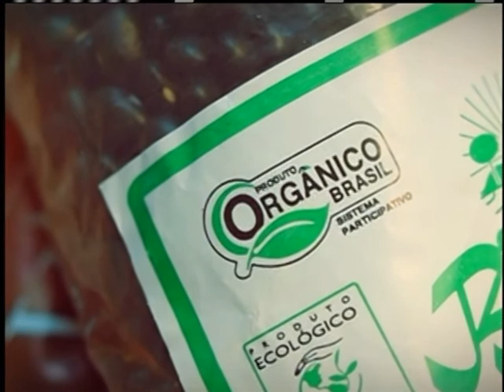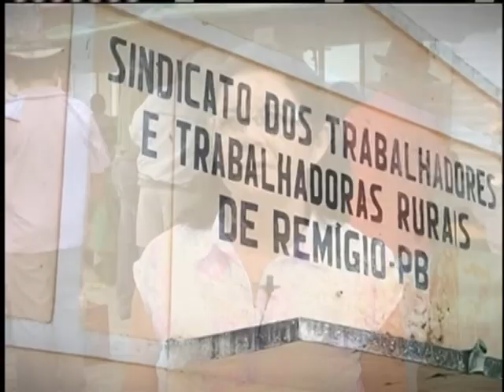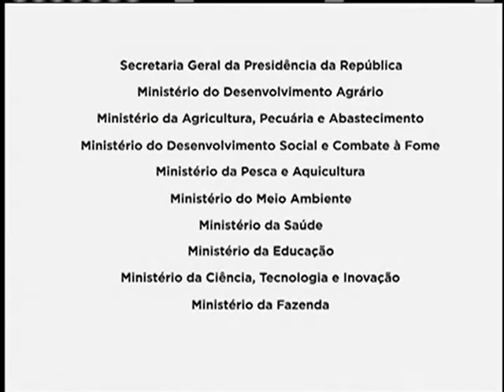Plano Brasil Ecológico investirá R$ 8,8 bi em ações para produção e consumo de orgânicos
ATIVIDADES DA PRESIDENTA - 17.10.13: O Plano Brasil Ecológico terá, em três anos, investimentos de R$ 8,8 bilhões para ações de incentivo ao cultivo de alimentos orgânicos. O anúncio foi feito pela presidenta Dilma Rousseff, nesta quinta-feira (17), que destacou a mudança de consciência sobre a importância da agroecologia, e do acesso e proteção aos alimentos e à água. Serão disponibilizados pelo Programa Nacional de Fortalecimento da Agricultura Familiar (Pronaf) e pelo Plano Agrícola e Pecuário R$ 7 bilhões para empréstimos. Também fazem parte do plano ações como investimento em assistência técnica rural e pesquisa de tecnologia para o plantio de alimentos orgânicos. O anúncio aconteceu na 2ª Conferência Nacional de Desenvolvimento Rural Sustentável e Solidário, que terminou nesta quinta-feira em Brasília.